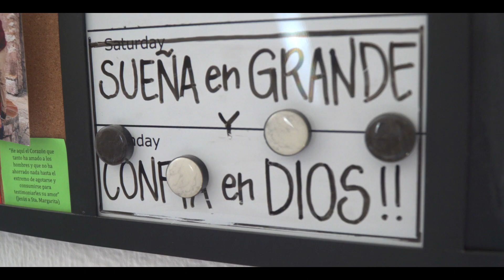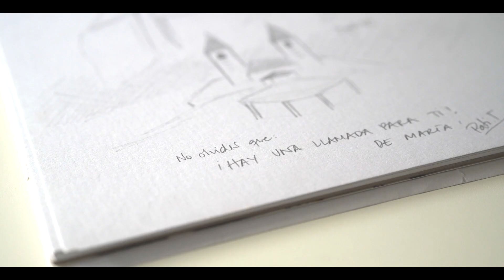Pati.te dibuja a la Virgen María del cartel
Patite (instagram: @pati.te) desde su don para pintar, nos dibuja a la Virgen María de nuestro Cartel de Medjugorje La Película. Gracias por tu regalo ❤️

Hoy estreno de Medjugorje La Película en cines de España.